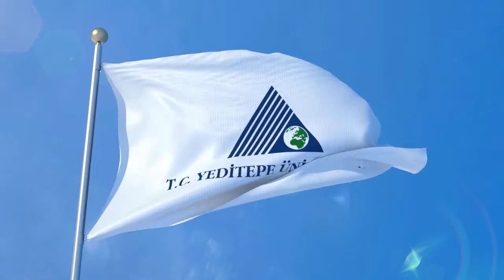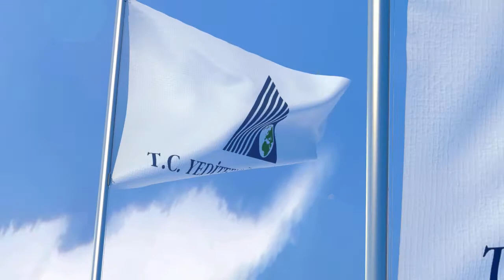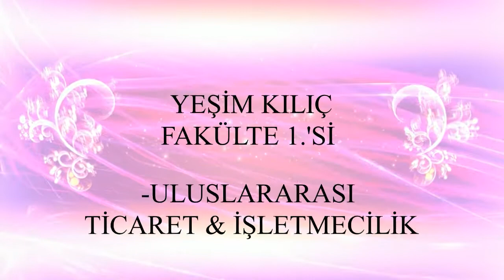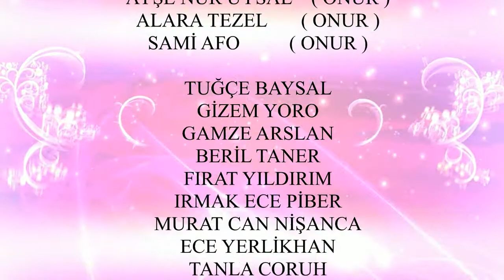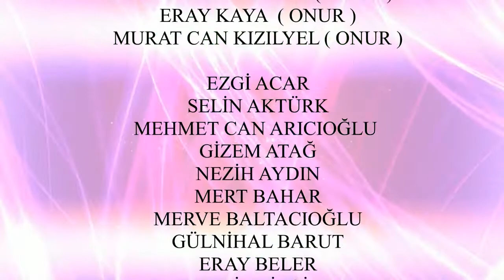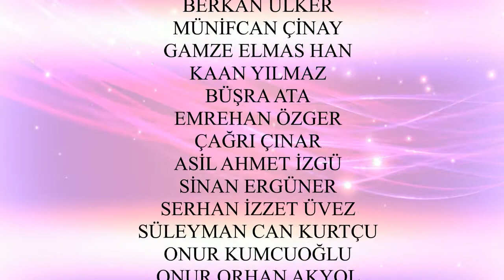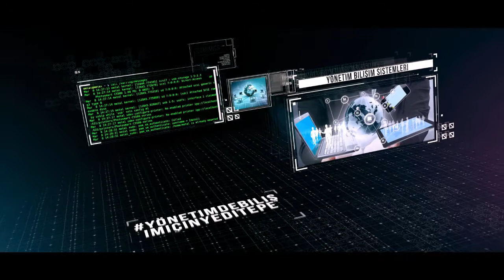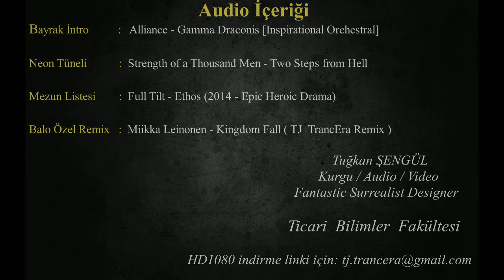Ticari Bilimler Fakültesi 2017 Mezuniyet Filmi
TBF 2017 mezunlarını uğurladı! Bütün mezunlarımıza hayatlarında başarılar dileriz..

Web Sitemiz;